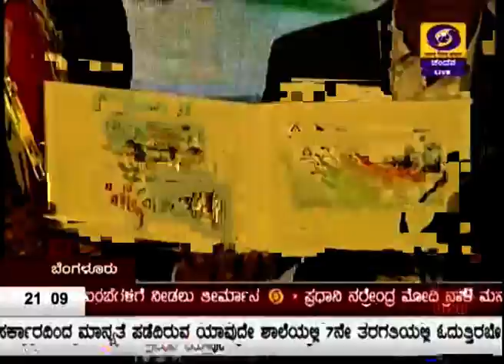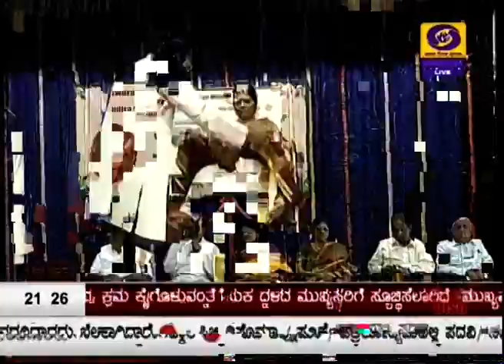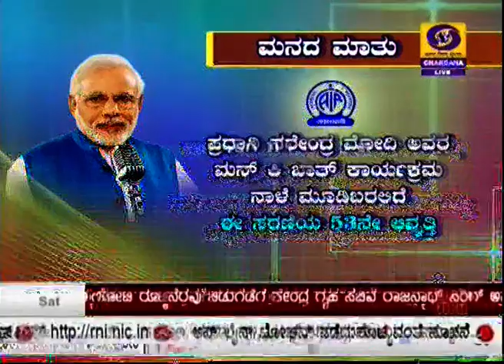DD CHANDANA NEWS 23.2.2019 9:00 PM